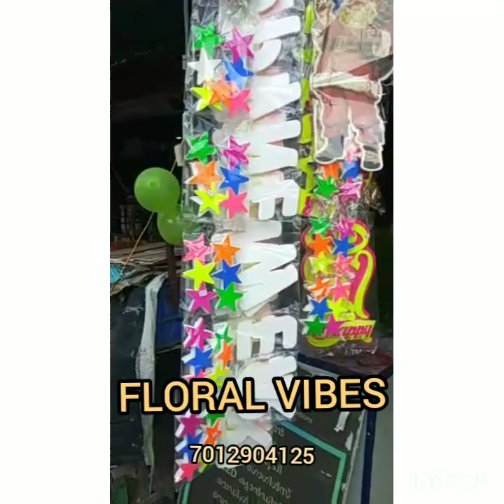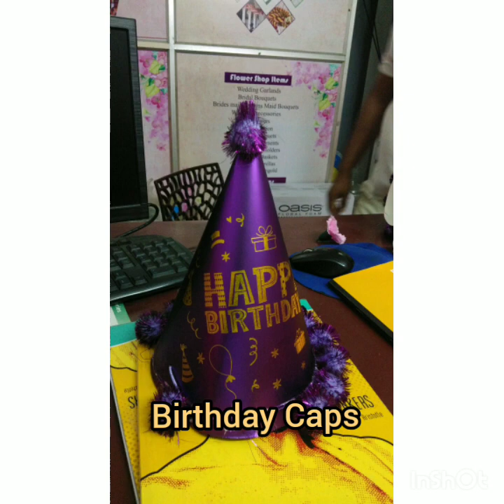YouTube Promotion of No. 1 Florist in kerala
We are creative florist and make your weddings and events beautiful by adding colorful flowers and leaves.

We bring elagancy to each contract by the dearest clients.

FRESH FLOWERS
 BOUQUETS
GARLANDS
BIRTHDAY AND PARTY ITEMS SUPPLY
FANCY AND EVENT ITEMS RENTAL
WEDDING ACCEORIES